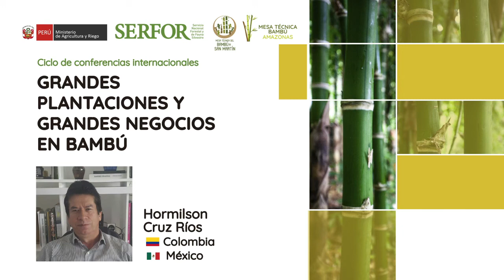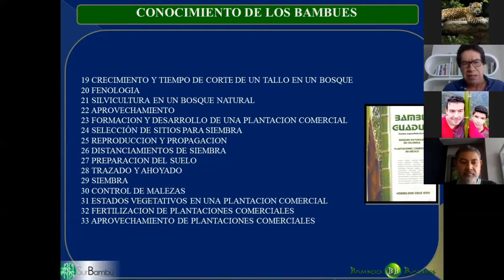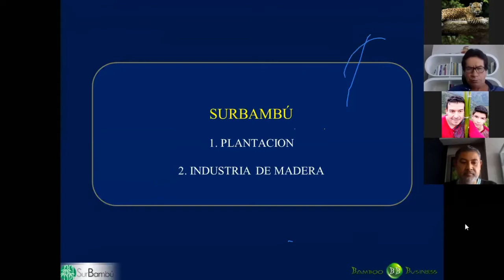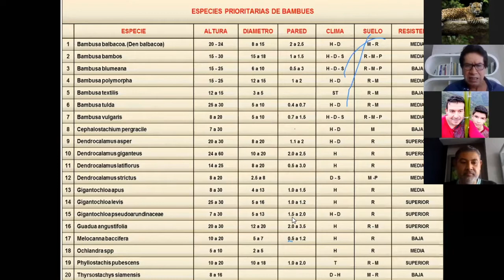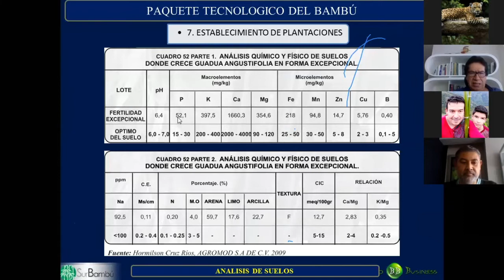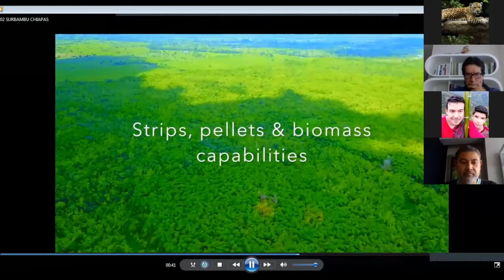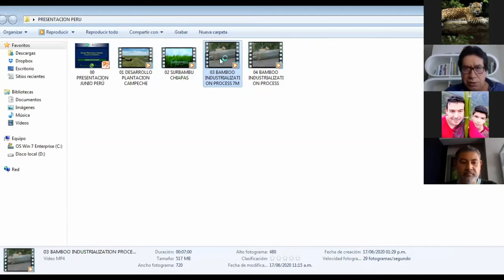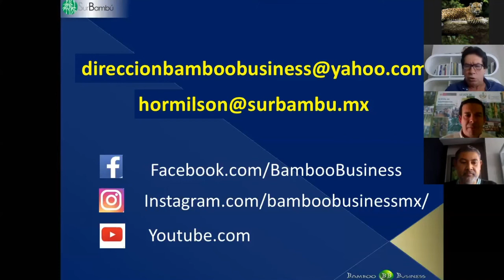Conferencia Internacional: Grandes Plantaciones y Grandes Negocios en Bambú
Expositor:
Hormilson Cruz Ríos
Colombia - México